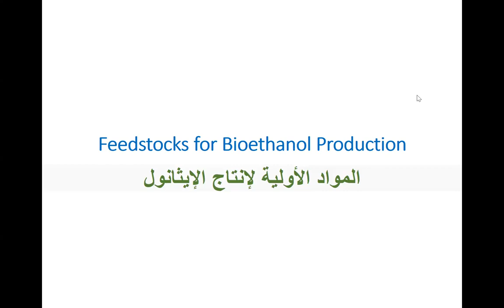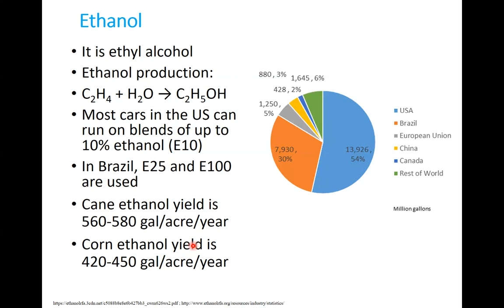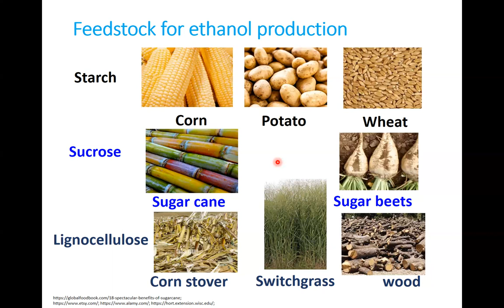Feedstocks for Bioethanol Production المواد الأولية لإنتاج الإيثانول الحيوي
In this video, I introduce the common feedstock for bioethanol production. The main components needed for bioethanol production is starch, sucrose, and lignocellulosic materials. Examples of starchy feedstocks are corn, potato, a d wheat. Sugar cane and sugar beets are examples of materials rich in sucrose. Examples of lignocellulosic materials are corn stovers, swichgrass, and wood. In coming videos, I will explain how to produce bioethanol from each of these materials. في هذا الفيديو ، أقدم المواد الأولية الشائعة لإنتاج الإيثانول الحيوي. المكونات الرئيسية اللازمة لإنتاج الإيثانول الحيوي هي النشا ، والسكروز ، والمواد الليجنوسليلوزية. ومن أمثلة المواد الأولية النشوية الذرة والبطاطس والقمح د. قصب السكر وبنجر السكر أمثلة على مواد غني بالسكروز. من أمثلة المواد اللجنو سليلوزية مواقد الذرة ، وعشب سويتش ، والخشب. في مقاطع الفيديو القادمة ، سأشرح كيفية إنتاج الإيثانول الحيوي من كل من هذه المواد.